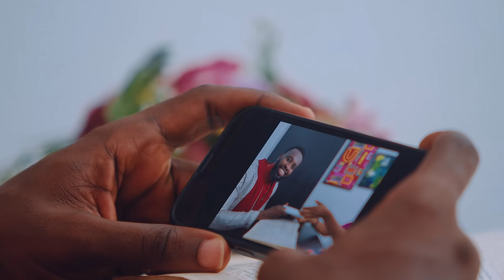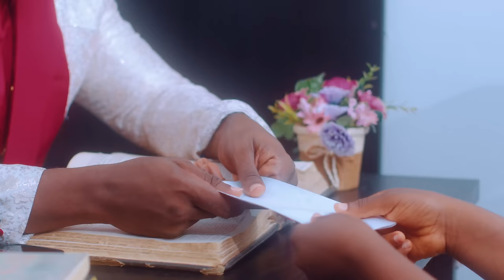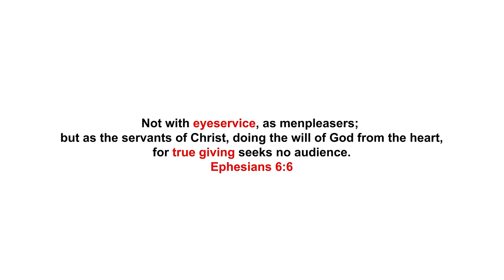See why the Pastor refused to help her